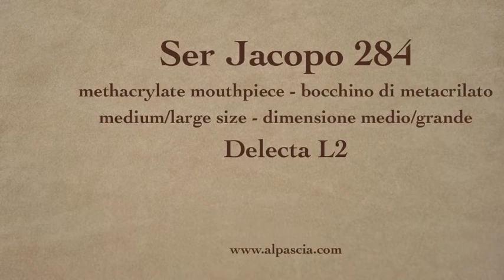pipa Ser Jacopo 284 - tobacco pipe